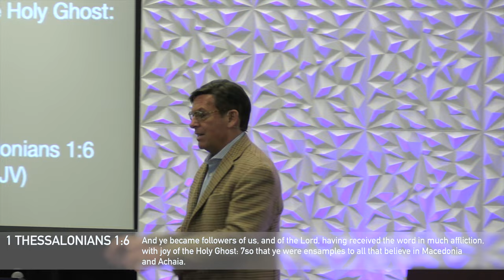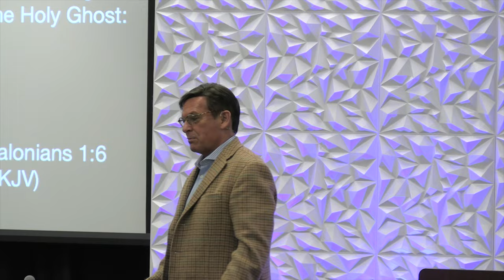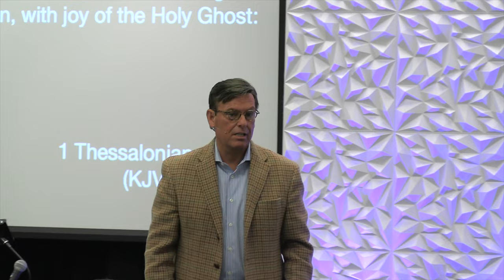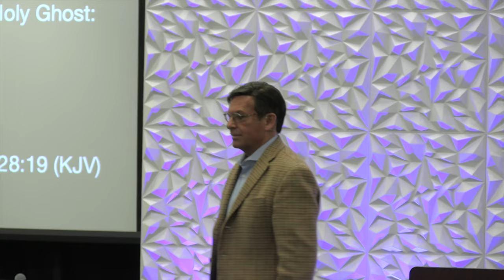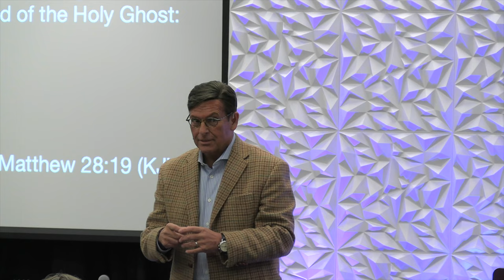Joseph Morris- 3 Days to Breakthrough (Service 4)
Joseph Morris